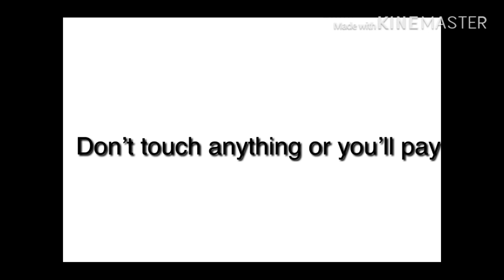Can you escape? (Watch till end pls)